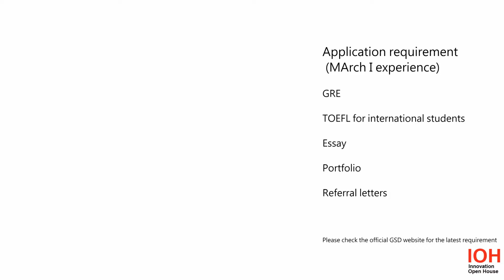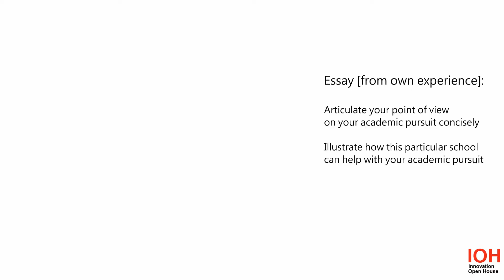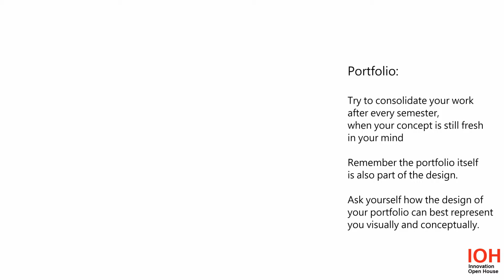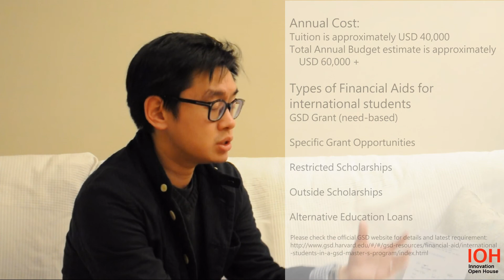[IOH][0011][Harvard][Arch][Tim Wong 黃駿賢] Style C - Part 2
簡介：

談申請GSD的要求，包含托福、GRE、Essay。分享作品集的準備方式，如何未申請研究所做好準備。列出目前Harvard提供對於國際學生的Financial Aids以及平均花費。

講者介紹：

黃駿賢 Tim Wong

背景：
2005年取得 Harvard GSD Master of Architecture 和 Master of Architecture in Urban Design 學位

Tim Wong 黃駿賢，本身在香港出生，12歲到美國就讀中學。大學就讀於University of Michigan, Bachelor of Science in Architecture。02年到 Harvard Graduate school of Design, Master of Architecture和Master of Architecture in Urban Design就讀，05年畢業後去了舊金山工作，08年回到亞洲。目前在台灣從事教學以及共創平台的建立。